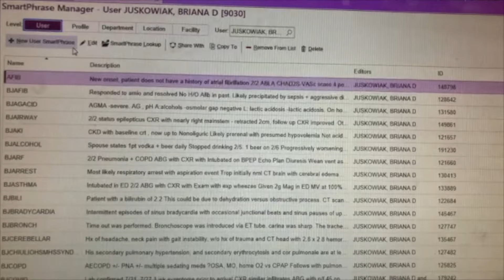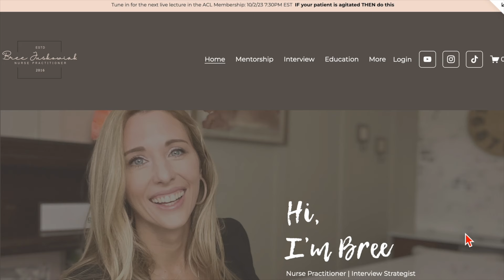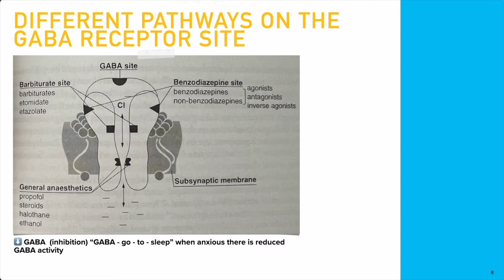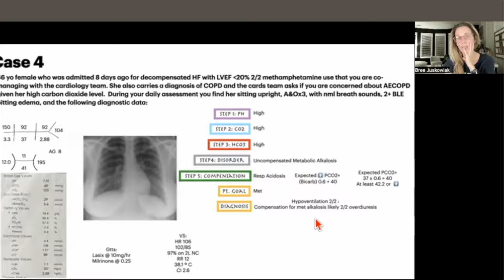Imposter Syndrome: New Nurse Practitioner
Every.Confident.Provider.Was.Once.New. This is key in recognizing that the feelings of inadequacy get better with time. Imposter syndrome is not discussed openly enough amongst nurse practitioners - I'm here to rectify this. Let's talk about insecurity, when it got better for me, what you can do to usher it along, and reflect on what I would do differently.

0:00 Intro
2:29 What Type Of Person Is Prone To This
3:17 Why NP's Are Prone To This
3:27 Training/Orientation
5:28 Societal Bias
6:11 How Do You Know If This Is You
6:55 Traits Of Those Who Have Imposter Syndrome (the 4 p's)
7:57 I Answer "When Did You Feel Comfortable As A New NP?"
11:54 How Long Can You Anticipate It Will Take You
12:34 What Can You Do To Make Your Life Easier In This Season
19:54 What I Would Do Differently

If you want to take control of your destiny and walk into your next interview like the boss you are check out this digital interview course:

-Y’all. Creating a professional resume guided by an NP is one of the best investments you can make for your future. She has stellar templates and the cost includes some fabulous resources.

The opinions shared here are my own and may not reflect those of my employers. This is educational and does not constitute medical advise.